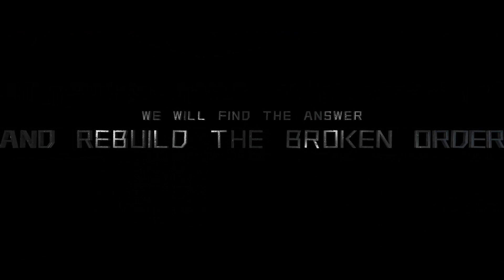Mecha Break A New Mecha Game Announced With PvP And Battle Royale Modes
So The Game Awards Ended With Some Announcements, Reveals and Trailers. One of the trailers that caught my attention was the one from a Mecha Action Game Called Mecha Break. It looks interesting, there will be different multiplayer modes too from 3v3, to 6v6 to what is a Battle Royale Mode with 48 Mechs. The design of the Mechs look fantastic and it seems like it could be fun, only time will tell as we tend to have a mix bag when it comes to mech related video games.